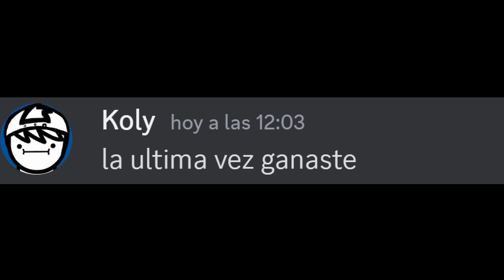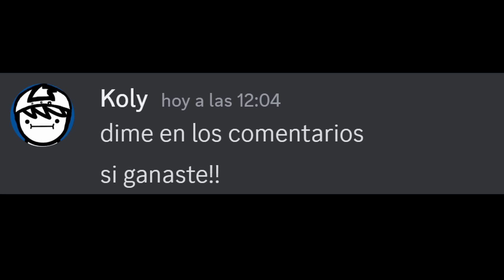No sonrías mientras ves este video...(Difícil)